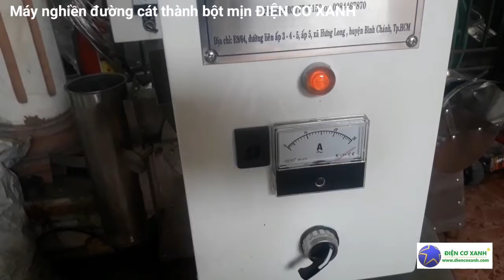máy nghiền đường cao cấp 0984467870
Điện Cơ Xanh là công ty chế tạo máy, chuyên chế tạo máy ép, máy vắt nước cốt dừa, máy vắt nông sản, máy vắt trái cây,...